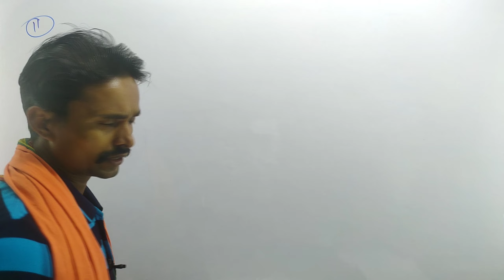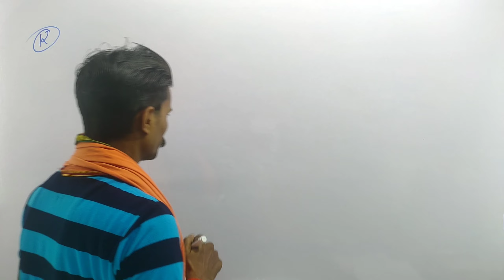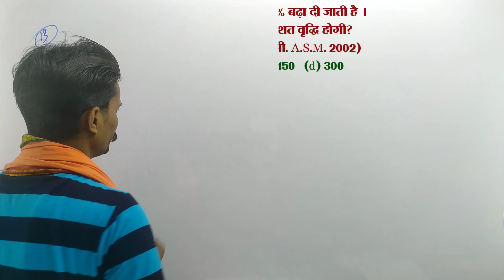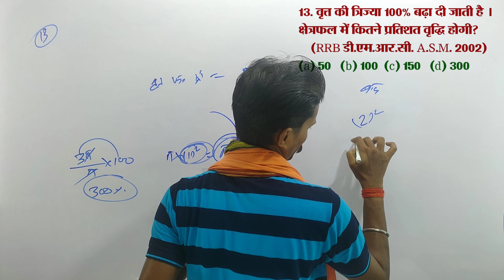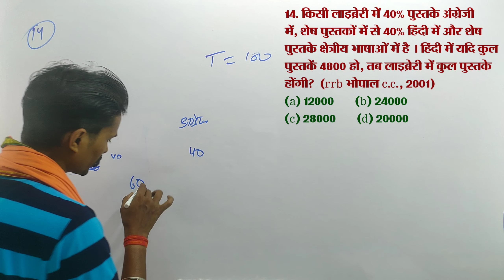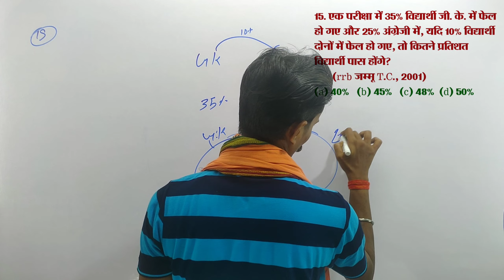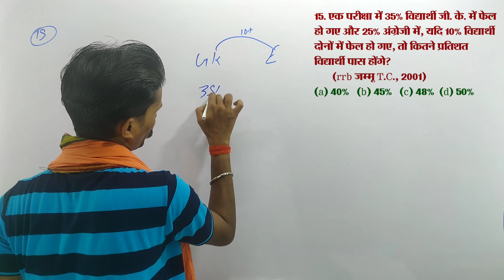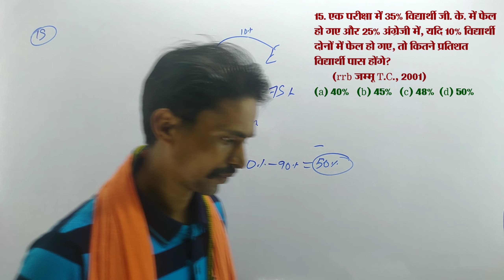Crack Railway Exams Easily: The PYQ Secret | All Competitive Exams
Crack Railway Exams Easily: The PYQ Secret | All Competitive Exams | railway ssc ssc maker reasoning short tricks in hindi Railway previous year question paper in hindi vedic maths tricks maths tricks for fast calculation Maths tricks railway maths classes sahil sir railway math Railway math railway alp maths rrb alp math class railway alp math class Railway alp tec. maths ssc cgl ssc mts railway alp classes

Suggestion Videos
Catch The Math (CTM) for All Railway Exams 2023 | Selection वाली PRACTICE | Maths by Sahil Sir
RAILWAY 3250 + MATHS | MOST USEFUL FOR - APL & TECH. | RPF|JE|NTPC|GROUP-D|By
Magic वाला Trick ! बस 5 Second काफी
गुणनखंड करने की सबसे आसान विधि | gunankhand kaise nikale | Class 8, 9, 10th maths | all ganit bahupad

Your Inquiry
Ssc Maths
Railway Maths
railway maths,
railway maths previous year question papers,
railway maths question,
railway maths classes,
railway maths and reasoning,
railway math all chapter,
railway math alp,
railway math adda247,
railway math analysis,
maths train and time,
rrb alp maths,
railway alp math by sahil sir,
train abhinay maths,
rrb alp maths classes,
adda247 railway maths,
aditya ranjan sir maths railway,
ab railway dur nahi maths by sahil sir,
railway alp maths,
advance maths for railway,
abhinay maths railway,
railway exam maths question and answer,
train maths by aditya sir,
rrb maths by sahil sir,
railway math book solution,
railway math by gagan pratap sir,
best book for railway maths,
speedy maths book for railway,
kiran publication maths book solutions railway,
basic maths for railway exam,
best maths book for railway exam,
maths book for railway exam,
railway maths crash course,
rb maths centre,
rrb maths classes,
railway complete math,
railway chapter math,
railway ntpc maths classes,
ssc railway maths classes,
railway group d maths classes,
kiran railway maths chapterwise,
neon classes maths railway,
railway driver math,
rail duri math,
railway group d maths syllabus,
railway group d maths question,
railway group d maths number system,
group d railway maths syllabus,
group d railway maths,
railway group d question paper maths,
railway math exampur,
railway math exam,
railway exam maths question paper in hindi,
railway exam math book,
railway exam math tricks in hindi,
railway exam math solution,
rail exam math question,
maths for railway exam,
maths for railway ntpc exam,
railway exam question paper maths,
railway math full course,
train maths full chapter,
maths for railway alp preparation,
railway math formula in hindi,
railway math formula,
maths for ntpc railway,
best maths teacher for railway,
railway math ghatna chakra book,
maths railway group d question,
railway gadi math,
maths railway group d 2022,
train maths gujarati,
rail gadi math,
railway maths important topics,
railway math tricks in hindi
railway maths,
railway maths question,
railway maths book,
railway maths group d,
railway group d math,
railway group d maths,
railway math practice set,
अंकगणित,
railway ka math,
घातांक,
घातांक करणी मैथ,
घातांक बताइए,
ट्रिकी मैथ,
railway group d 2022 maths question paper,
railway group d exam maths question 2022,
railway ntpc exam maths question paper 2021